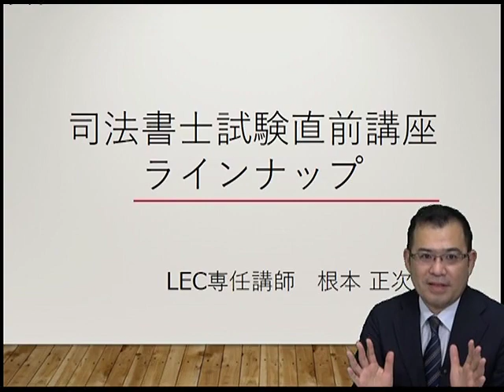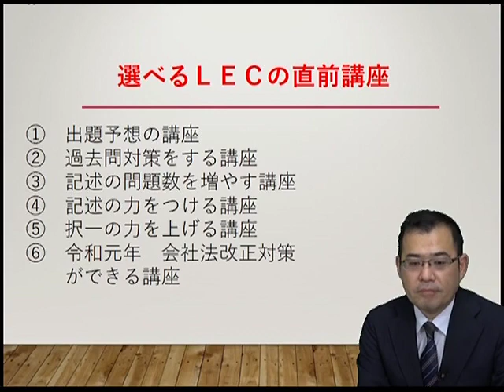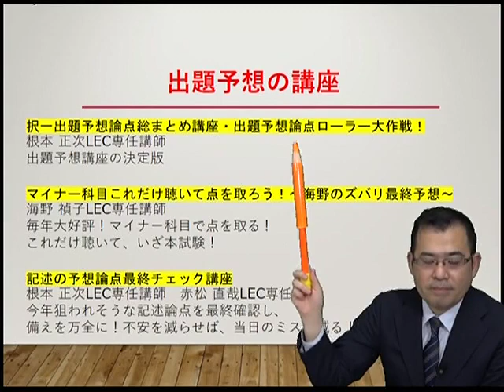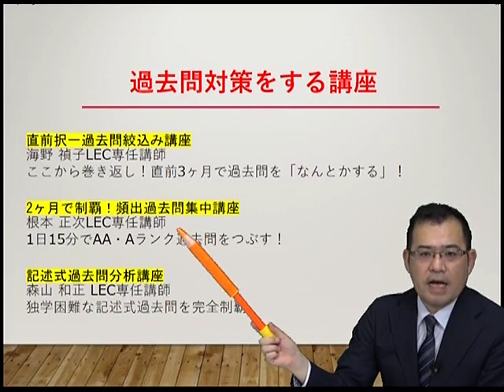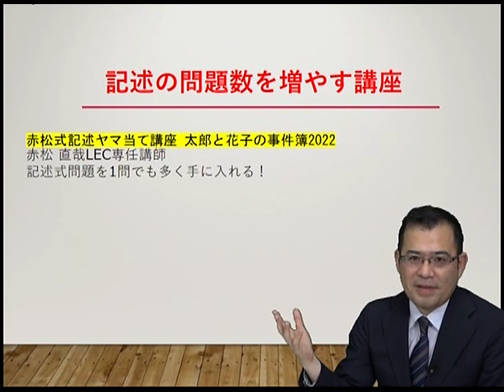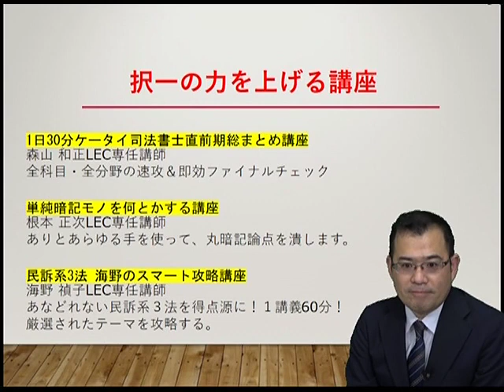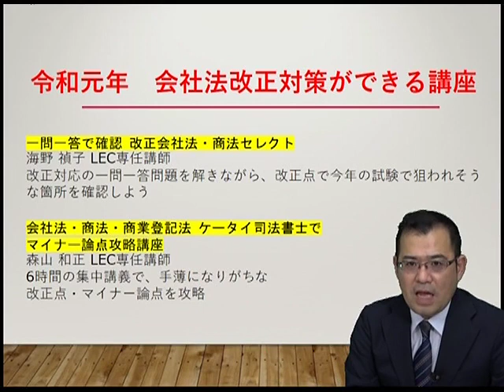【司法書士試験】 22司法書士試験 直前期講座ラインナップ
2022年司法書士本試験まで、残すところ3ヵ月と直前期となりました。
そこでこの動画では、直前期の学習法や直前期講座のポイントと学習効果を根本講師が解説します。
必要な知識を補強できる講座や過去問対策講座など、いまの学習状況にあった講座をお選びいただけます。